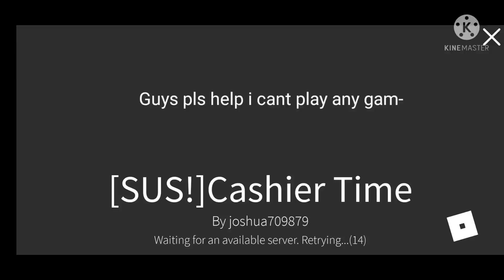Guys help i cant play roblox g-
oh f i got caught i need to run